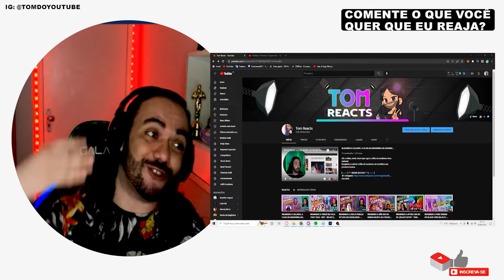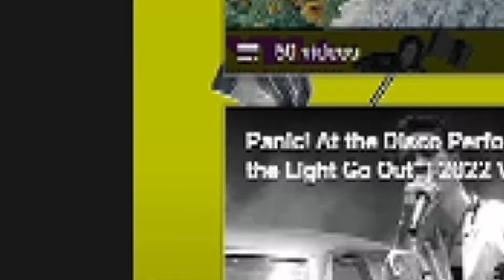REAGINDO A MANESKIN PERFORMANDO SUPERMODEL - VMA 2022 -TOM-REACTS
Olá a todes, estou reagindo a Maneskin performando Supermodel no VMA 2022, não só ele como todos os demais. Vou deixar a playlist aqui abaixo: